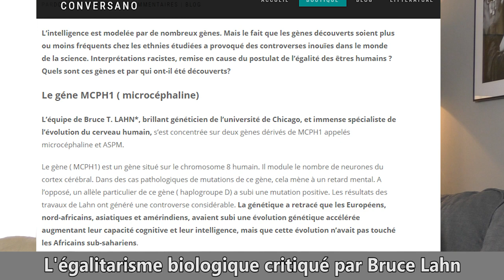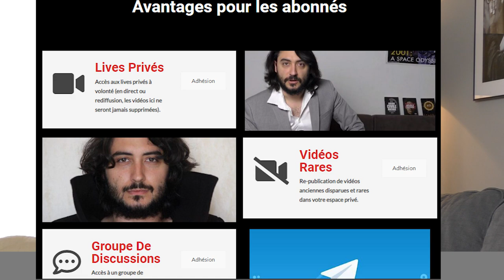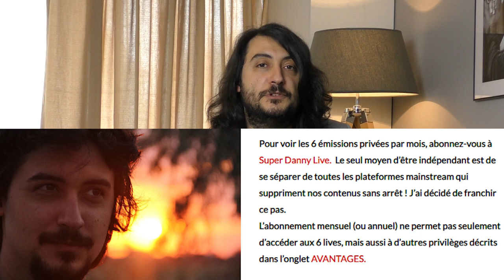La Gauche contre la Science et les Racistes + annonce live "Gorgones" - Sujets de fond numéro 4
Avoir accès à l'espace membre, aux 6 lives privés par mois et me soutenir au mieux
Lire l'article scientifique dont je parle au début de la vidéo
A Dimanche, 20h, pour la lecture du roman "Gorgones", mes chers amis !